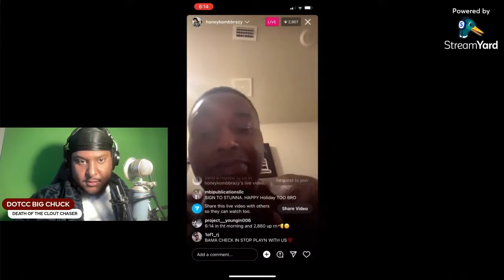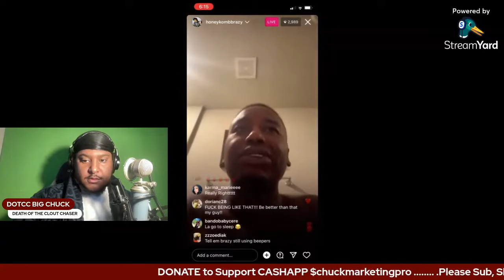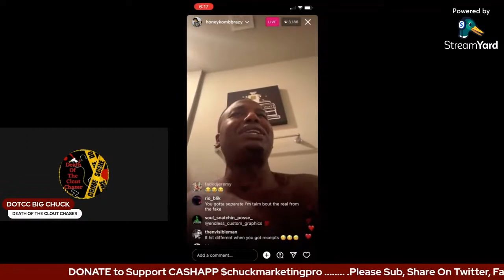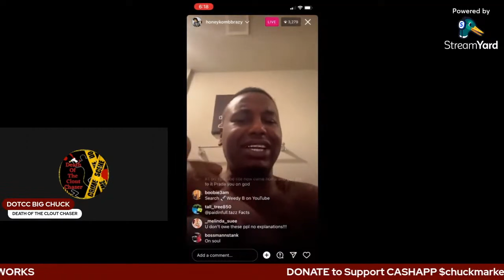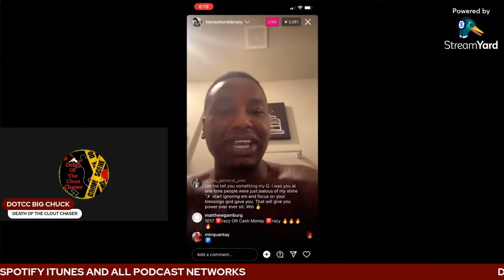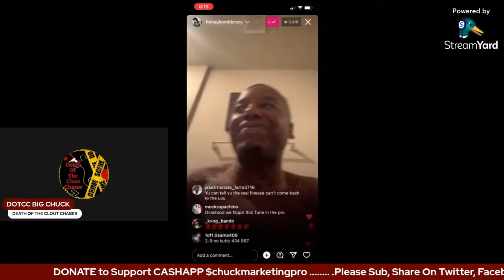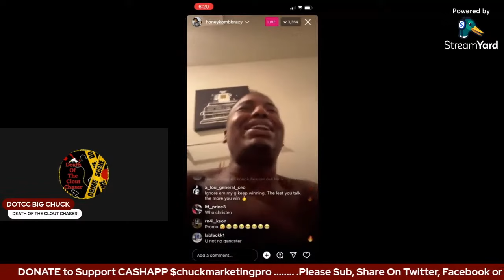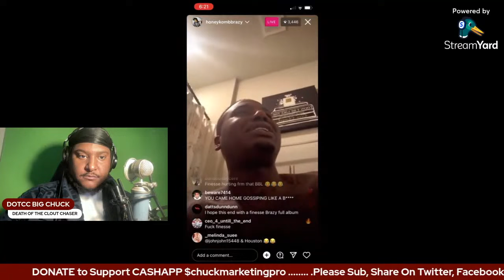HoneyKomb Brazy vs J Prince, Finesse2Tymes Full Story Breakdown